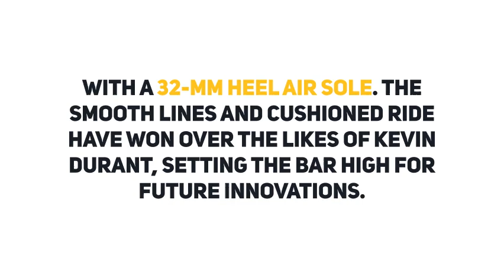NIKE Air Max 270 GS Sepia Stone Grade School Youth Sizes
View more information on this Nike Air Max 270 product and more

Welcome to the soul of Nike Air: Air Manufacturing Innovation, where we live and breathe Nike’s purpose to use the power of sport to move the world forward. We imagine, design and create technology that elevates every athlete’s potential. And we’re sprinting toward a sustainable future.

The Nike Air Max 270 is Nike’s first Air shoe built specifically for lifestyle wear. Drawing on the DNA of the 180 and 93, the 270 pairs the future-forward zonal-mesh upper with a 32-mm heel Air sole. The smooth lines and cushioned ride have won over the likes of Kevin Durant, setting the bar high for future innovations.